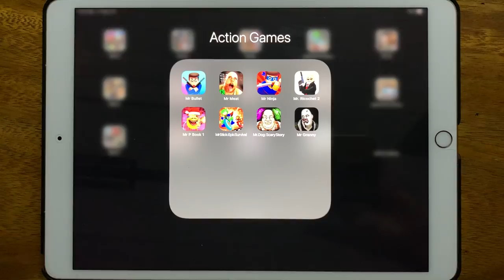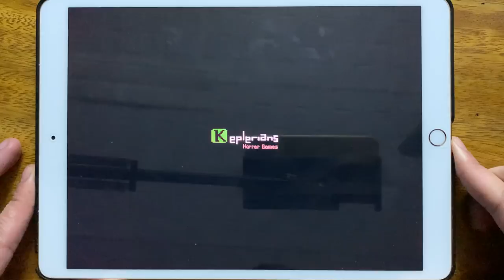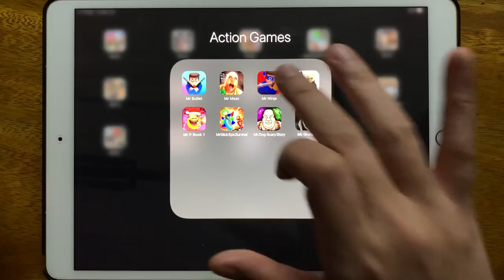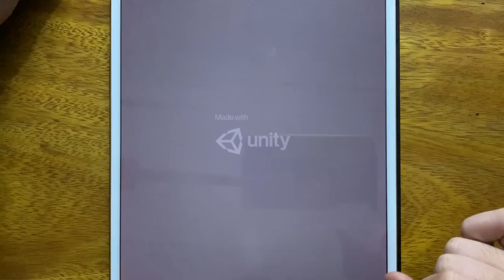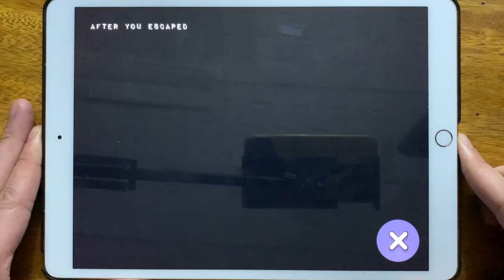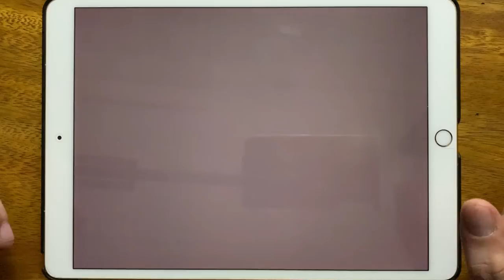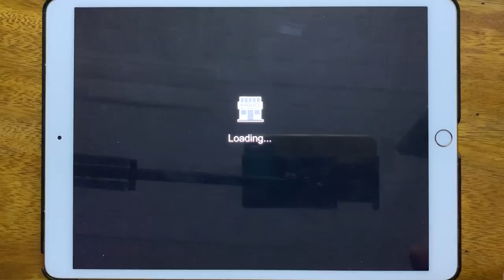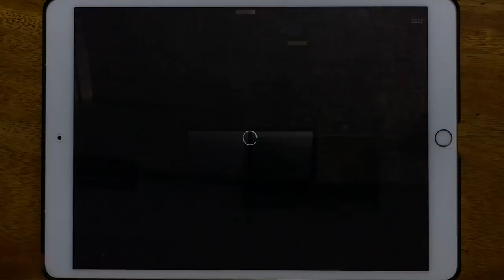Mr Bullet, Mr Meat, Mr Ninja, Mr Ricocher 2, Mr P Book 1, Mr Stick Epic Survival...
Mr Bullet, Mr Meat, Mr Ninja, Mr Ricocher 2, Mr P Book 1, Mr Stick Epic Survival, Mr Dog Scary Story, Mr Granny